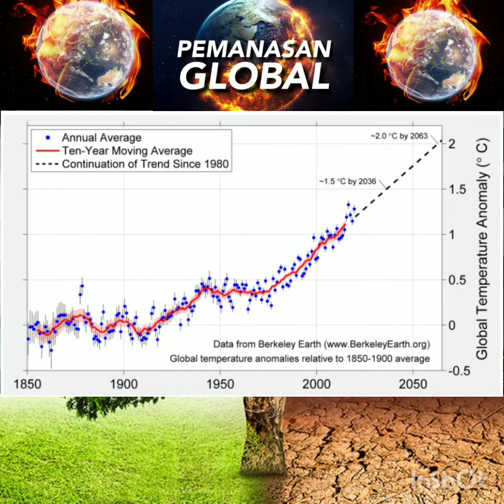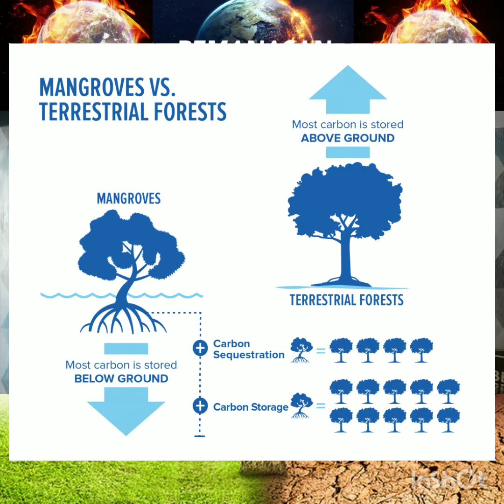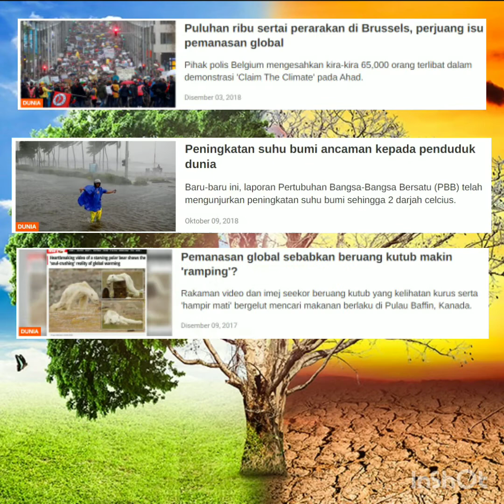PAYA BAKAU DAN PEMANASAN GLOBAL